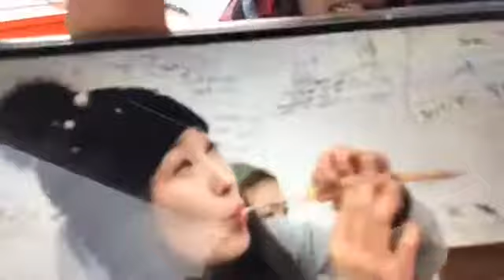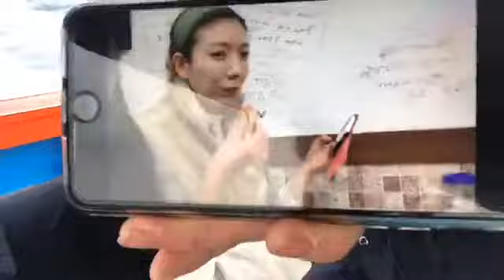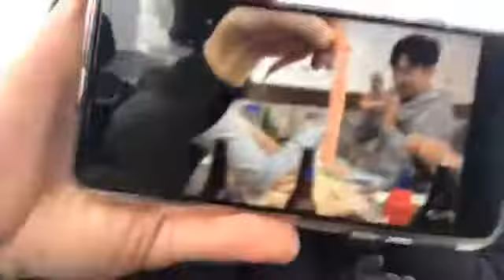라이브킹 최초로 대게잡이 배에서 생방송판매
라이브킹
산지직송
대게잡이 선상 생방송